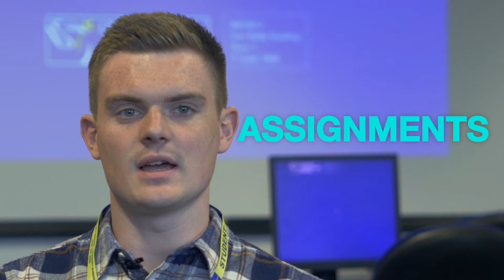Commercial Building Surveying MSc at LJMU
Tom Davies discusses his studies at Liverpool John Moores University